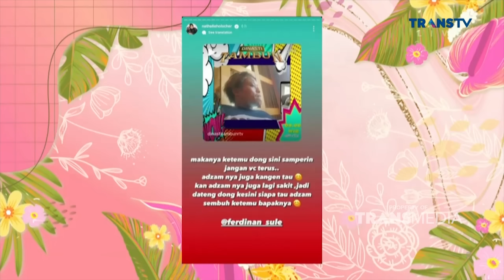Ternyata Begini Sosok Maell Lee Di Mata Anggita - PAGI PAGI AMBYAR (27/7/22) P2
TAYANG SETIAP HARI SENIN-JUMAT PUKUL 08.30 WIB